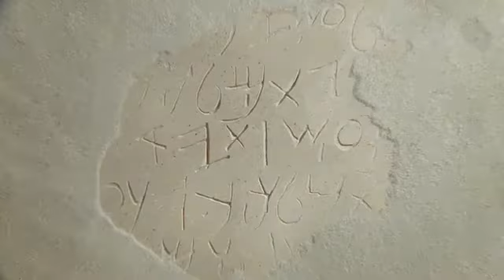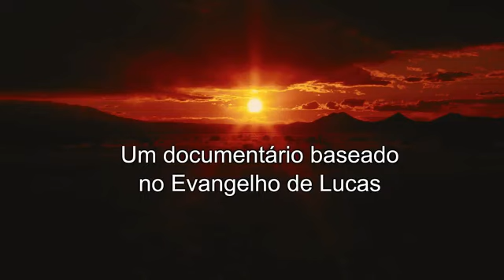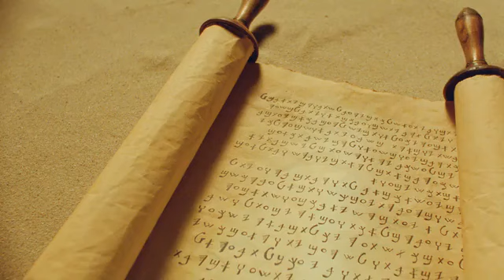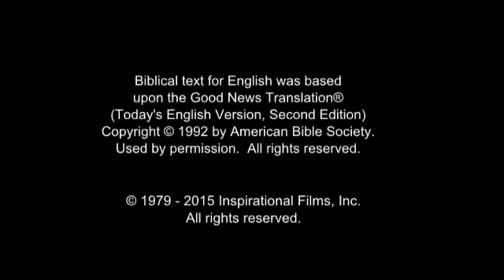JESUS Segundo o Evangelho de Lucas - Filme Completo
Filme Completo - JESUS Segundo o Evangelho de Lucas